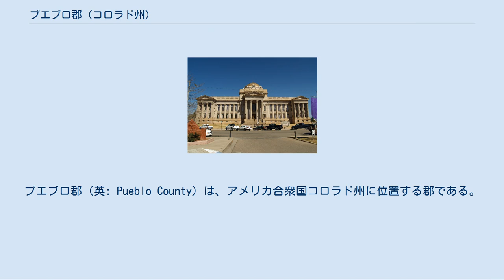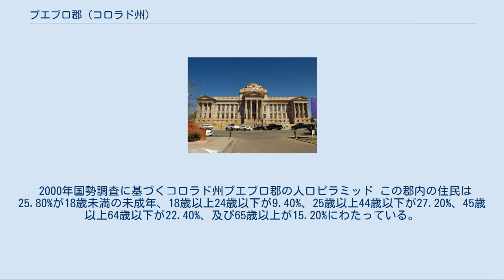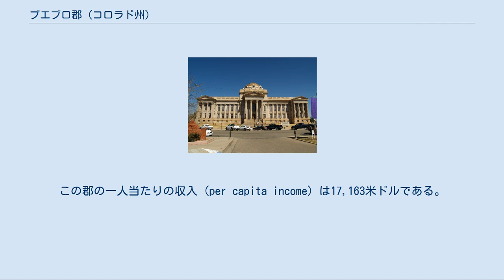プエブロ郡 (コロラド州)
プエブロ郡 (英: Pueblo County) は、アメリカ合衆国コロラド州に位置する郡である。
2000年の国勢調査によると、人口は141,472人であり、コロラド州の64郡のうち、10番目に人口の多い郡である。
郡庁所在地は、プエブロである。
このうち6,187 km2 (2,389 mi2) が陸地で23 km2 (9 mi2) が水地域である。
 プエブロにあるプエブロ郡庁舎 2000年現在の国勢調査で、この郡は人口141,472人、54,579世帯、及び37,332家族が暮らしている。
10/km2 (25/mi2) の平均的な密度に58,926軒の住宅が建っている。
 54,579世帯のうち、31.50%が18歳未満の子供と一緒に生活しており、50.10%は夫婦で生活している。
13.30%は未婚の女性が世帯主であり、31.60%は家族以外の住人と同居している。
26.60%は独身の居住者が住んでおり、11.10%は65歳以上で独身である。
1世帯の平均人数は2.52人であり、家庭の場合は、3.04人である。
 2000年国勢調査に基づくコロラド州プエブロ郡の人口ピラミッド この郡内の住民は25.80%が18歳未満の未成年、18歳以上24歳以下が9.40%、25歳以上44歳以下が27.20%、45歳以上64歳以下が22.40%、及び65歳以上が15.20%にわたっている。
18歳以上の女性100人ごとに対して男性は92.50人である。